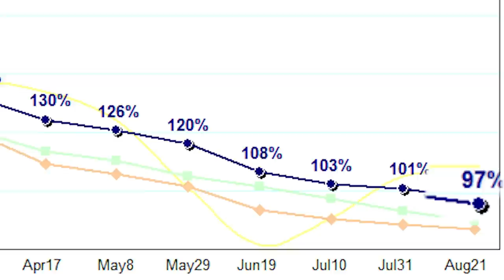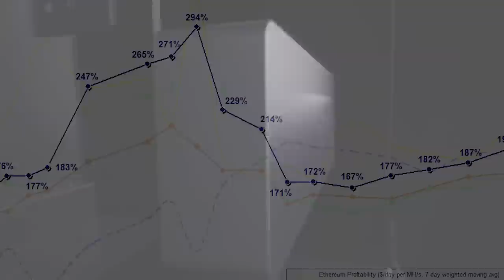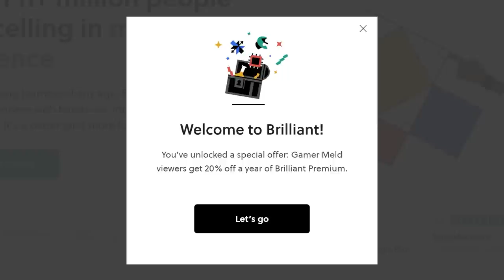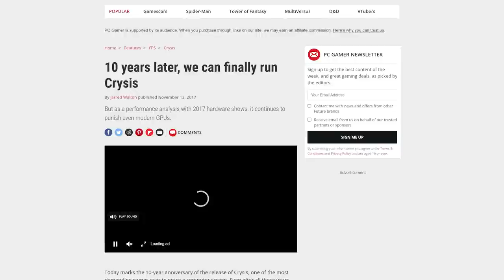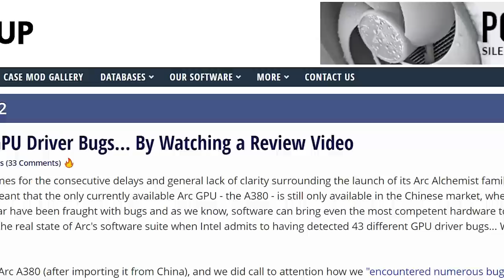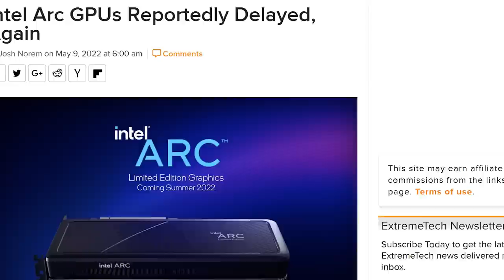RTX 4000 is a GAME CHANGER in THIS!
Nvidia's RTX 4000 GPUs are incredible, Gamers Nexus found tons of issues with ARC, Intel's new ARC GPU can play Crysis and GPU prices have reached a new milestone!

TIMESTAMPS
0:00 Intro
0:16 GPU Prices Have Reached A New Milestone
1:35 Intel's ARC GPU Can Play Crysis
3:53 Gamers Nexus Found Tons Of Issues With ARC
5:30 RTX 4000 GPUs Are Ground Breaking!